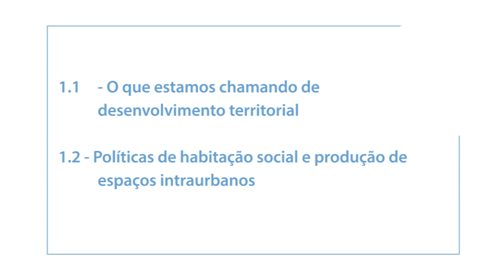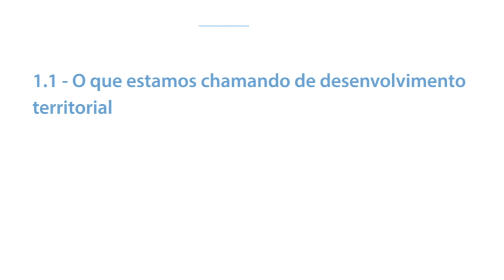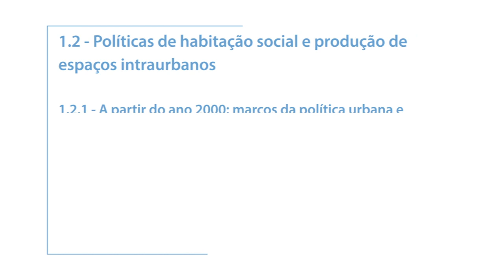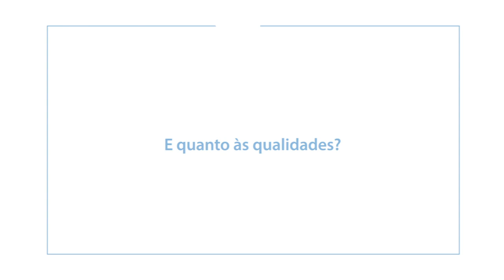Gestão de Empreendimentos Habitacionais | Unidade I